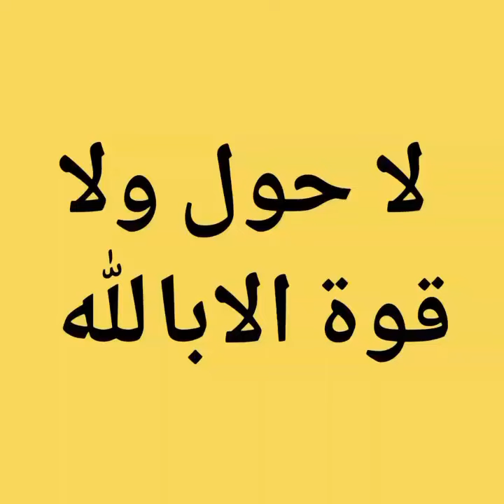فوائد لاحول ولا قوة إلا بالله (سبحان الله)